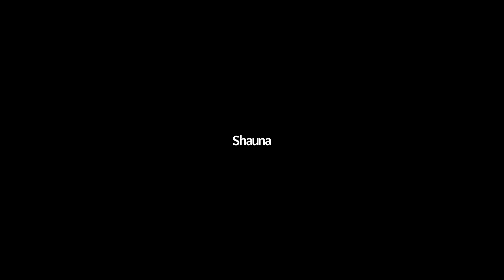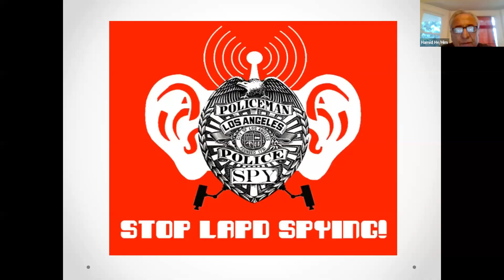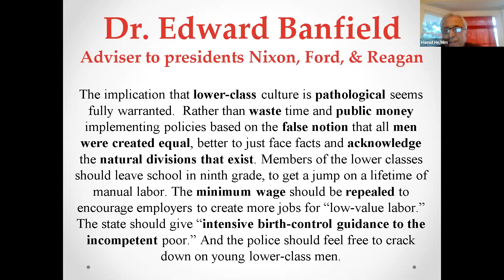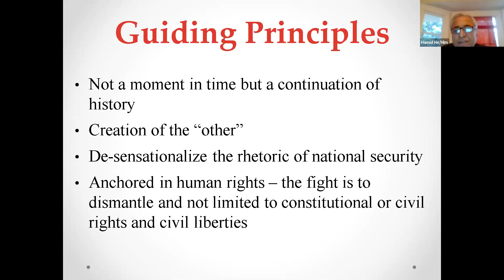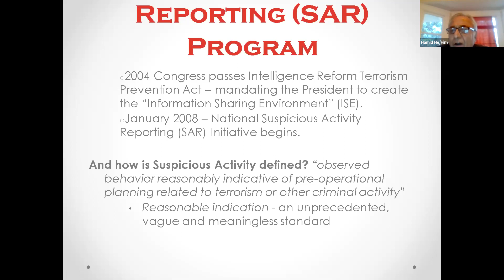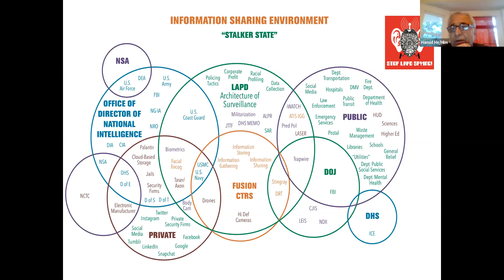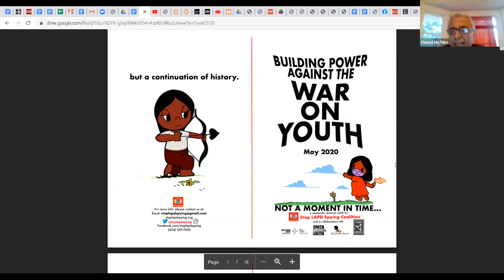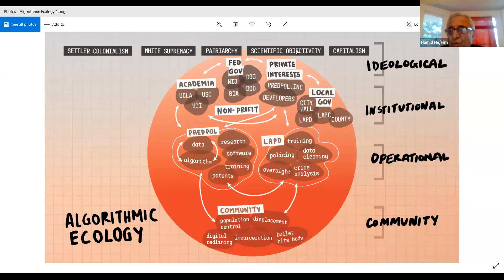Hamid Khan BlacklivesMatter Webinar on Defund the Police Abolish the Stalker State